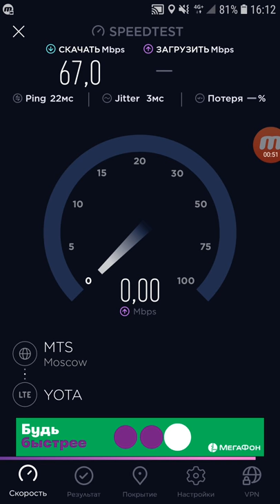Тест скорости МегаФон YOTA в метро Москвы Красная ветка